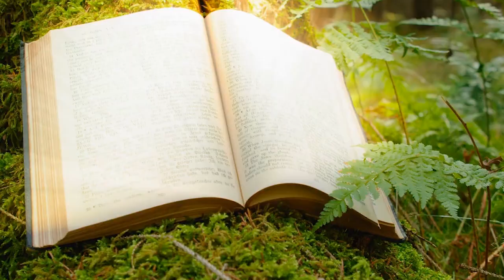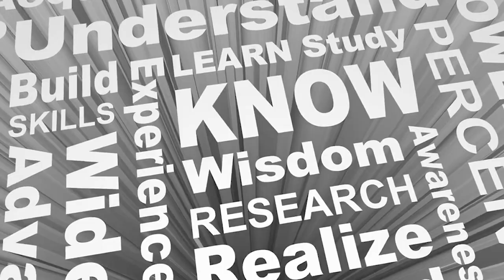A Journey Through the History and Teachings of Buddha and Buddhism